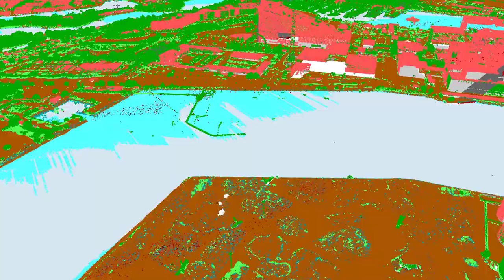Copenhagen point cloud test, QGIS 3.26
Another point cloud animation created in QGIS 3.26. This time with shadows disabled as they made the base map flicker.
For some reason earlier versions of QGIS struggled with the data set from Denmark.

The animation seems to jolt a bit when the camera is yawing around.

Locations:
0:00 Gemini Residence
0:04 Cykelslangen
0:07 Tivoli Hotel
0:10 Copenhagen Central Station
0:12 Tivoli
0:15 Copenhagen City Hall
0:17 Christiansborg Palace
0:21 Royal Danish Playhouse
0:25 Frederik's Church; The Marble Church
0:29 Amalienborg
0:32 Copenhagen Opera House
0:36 HDMS Peder Skram (F352)
0:39 The Masting Crane (Mastekranen)
0:42 The B&W Halls (B&W Hallerne)